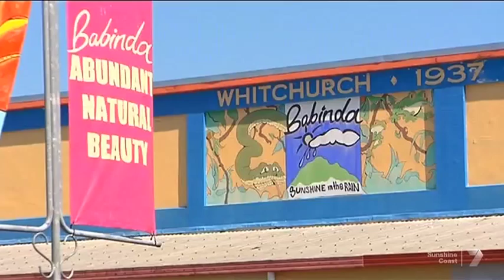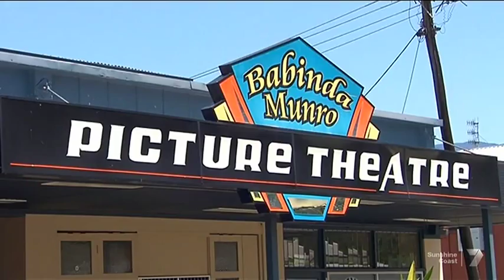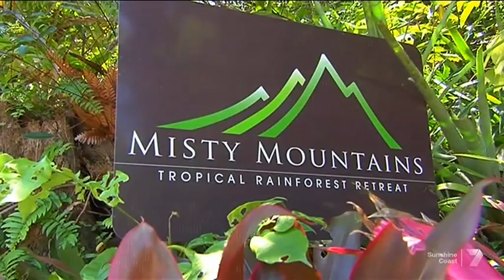Misty Mountains Rainforest Retreat @ QLD WEEKENDER